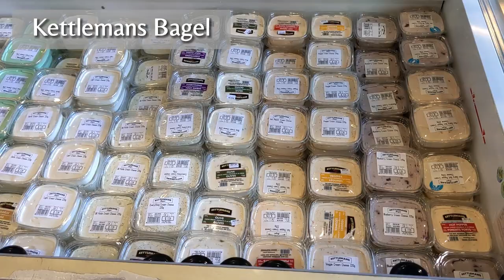A very popular food in Ottawa & 2023 World Men's Curling Championship at TD place, Ottawa, ON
Today I'm off to watch the 2023 World Men's Curling Championship("WMCC") at TD Place in Ottawa, Ontario, Canada. Curling is a very popular sport in many countries including Canada, Scotland, Sweden and Switzerland, particularly the ones with cold climates. It is a great sport to go to watch because you can watch more than one game at the same time as multiple games can be played simultaneously on the curling sheet depending on how many lanes there are on the sheet.  The last qualifying games of the WMCC were very exciting especially because Team Canada won against Sweden in the last game of the qualifying round and advanced to the semi-finals. Even if you don't know much about curling, you can still feel and enjoy the excitement of the crowd during the game.

Also, come and see a shawarma plate which is one of the most popular food in Ottawa. I even went to buy some authentic Montreal-style bagels at Kettlemans Bagel after the game.